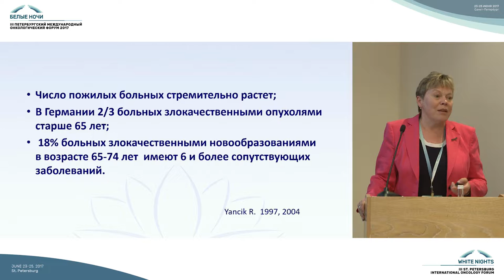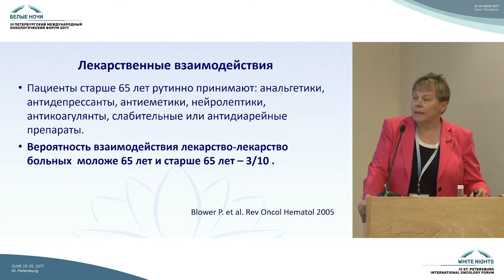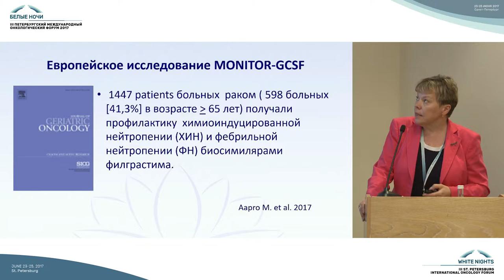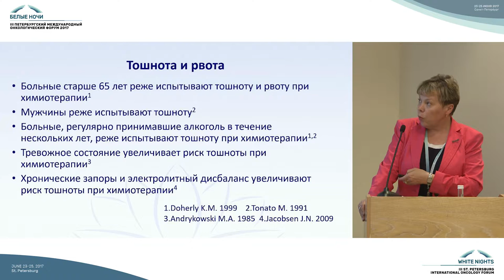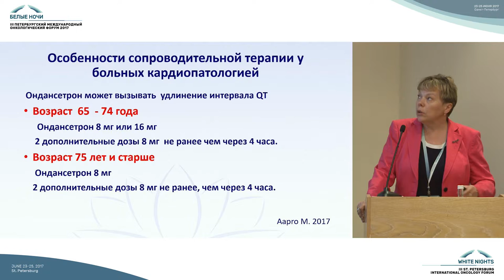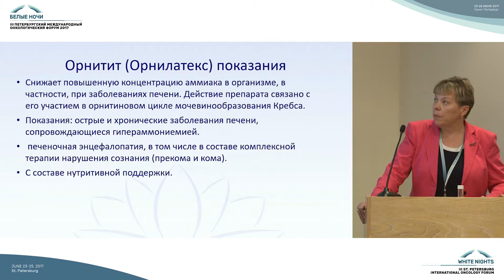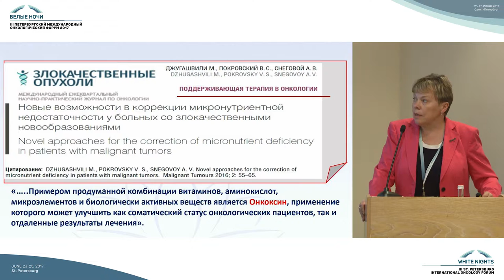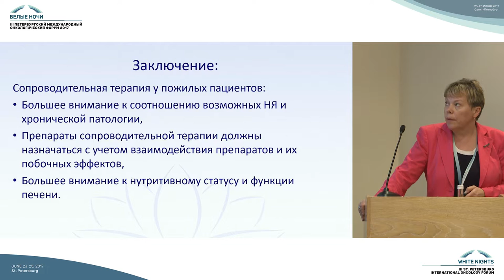Особенности сопроводительной терапии у онкологических больных старческого и пожилого возраста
Ирина Альбертовна Королева (Самара)

Особенности сопроводительной терапии у онкологических больных пожилого и старческого возраста